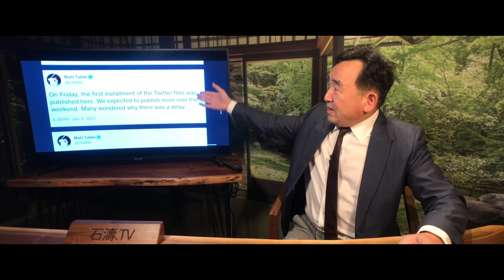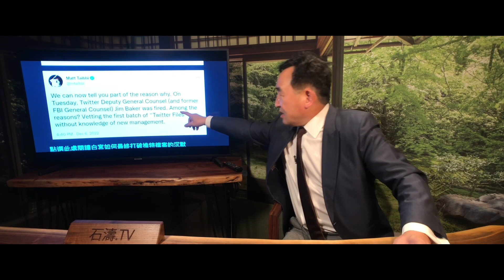「“推特檔案2.0” 爆光 嚇壞了馬斯克」ShitaoTV - 03 (09 /12/22)